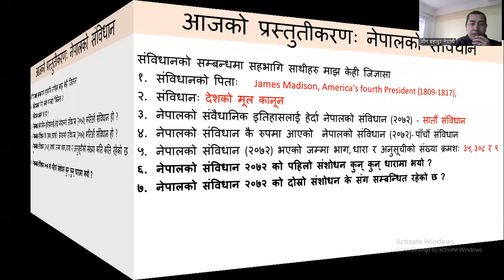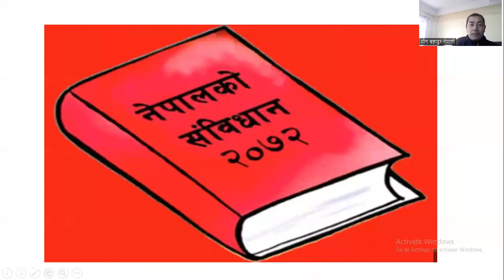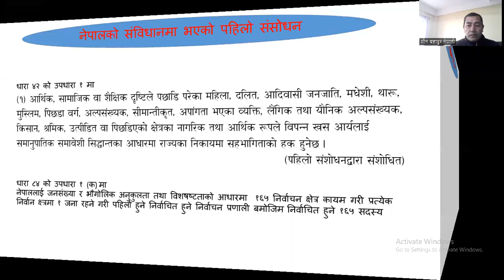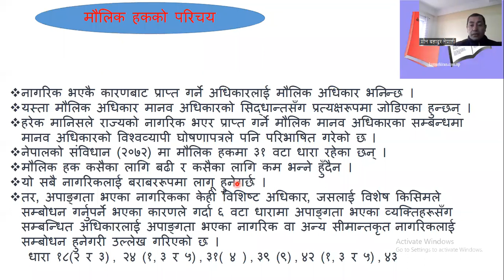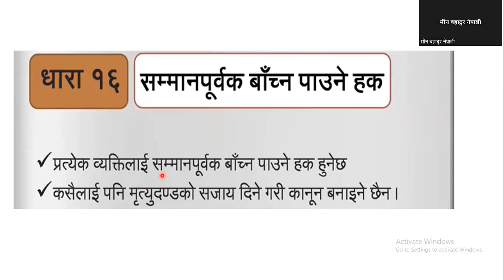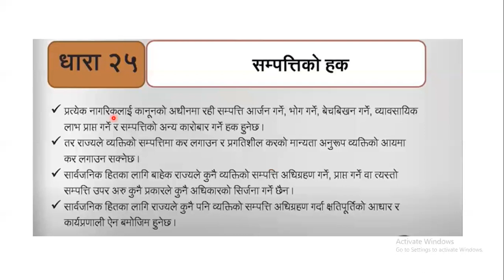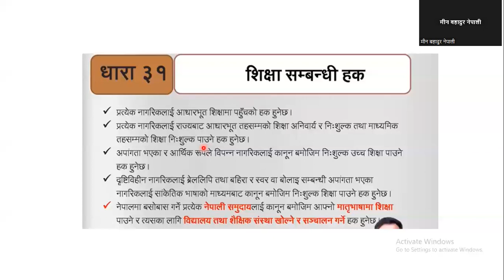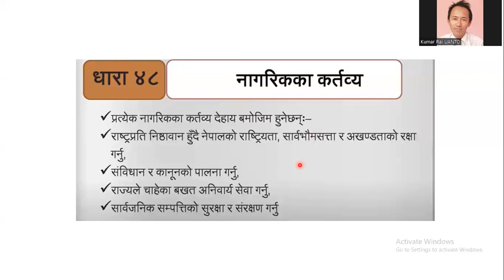Tsc clas नेपालकाे संविधान constitution of Nepal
बैशाख ३१ गते संचालित कक्षा
एकीकृत अखिल नेपाल शिक्षक संगठन केन्द्रिय समितिद्धारा संचालित ४५ दिने निशुल्क शिक्षक सेवा आयोग तयारी कक्षा प्रथम पत्रमा उल्लेखित सवै विषयवस्तुवारे अध्यायन गर्न यस लिङ्कमा क्लिक गर्नुहाेला ।